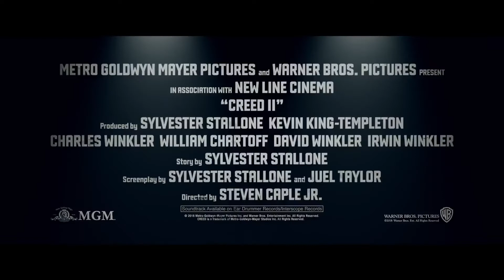Крід 2 Спадок Роккі Бальбоа Офіційний трейлер #2 українською 2019